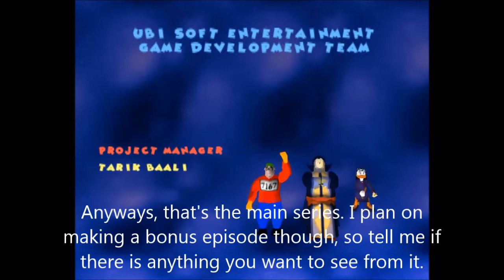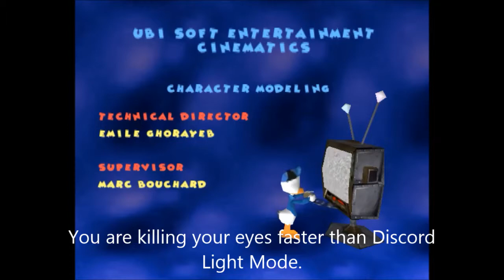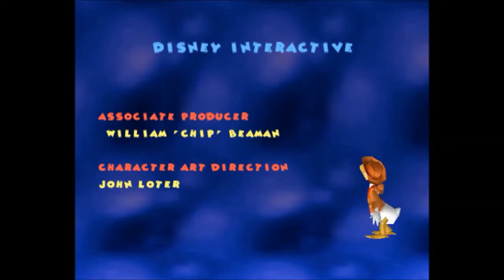Donald Duck Goin' Qu@ckers Part 4 - ¢@$h β@ndi¢00™ ™hé W®@™h 0f ¢0®™éx